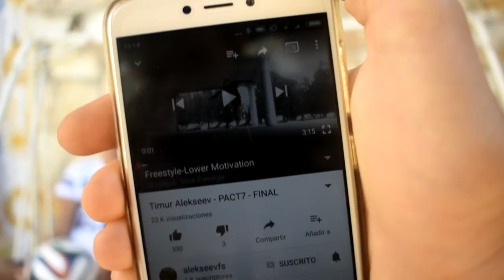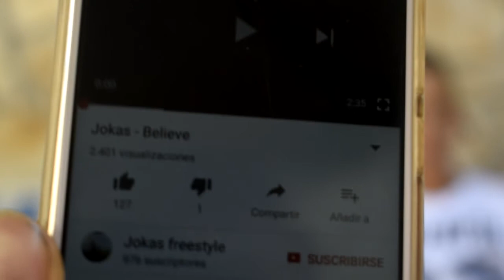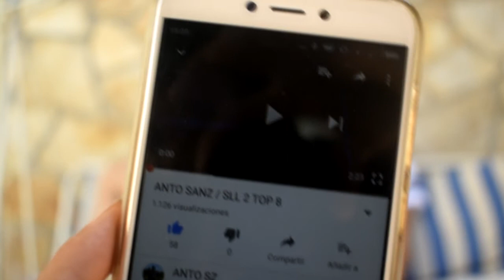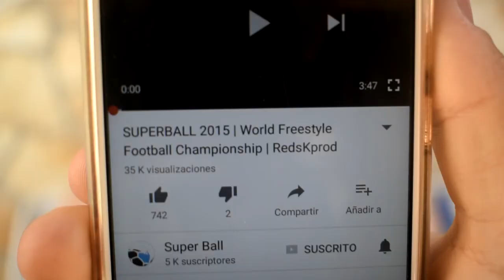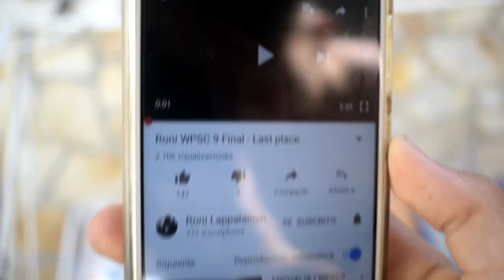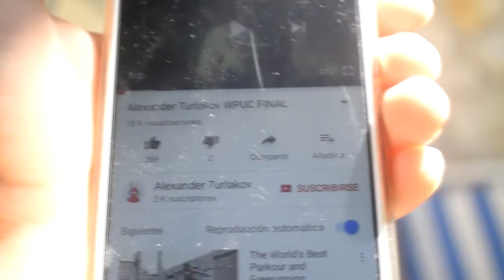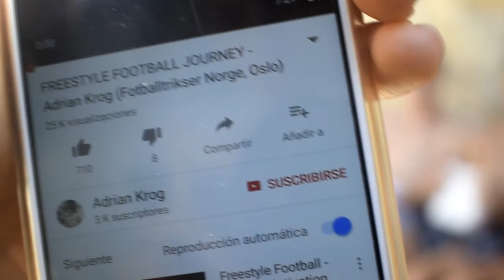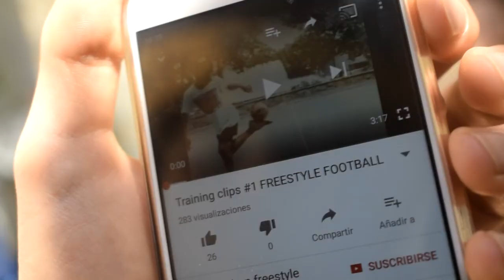ADIVINA LA CANCIÓN (Version Pisturmas)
AMO ESTE VIDEO

Video hecho con Alvaro down lince el extinto miguel el ... y ruben (tenia novia)